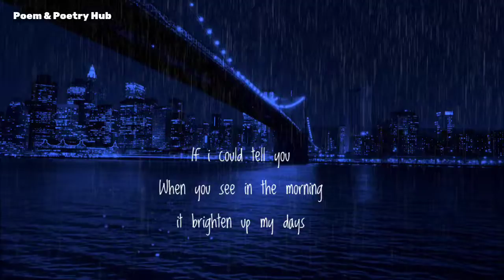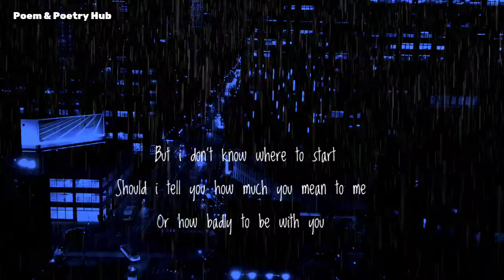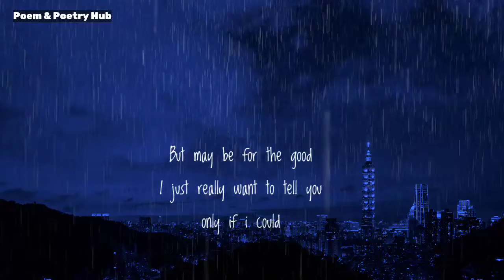DM to DF 💌 i want to tell you how i feel but the word i cannot find...🥰😍💘🔥💕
Music used

Thanks.